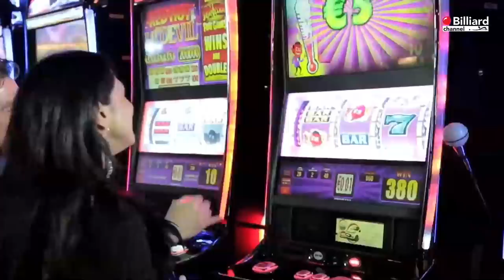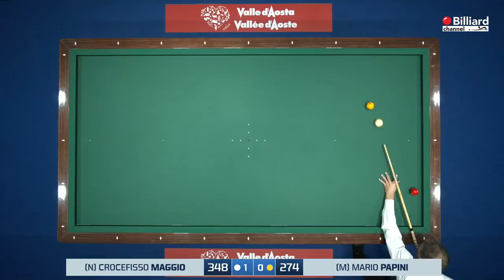Papini Mario VS Maggio Crocefisso - 39° Gran Premio di Goriziana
Trasmissione in diretta del 39° Gran Premio di Goriziana per il 20° Campionati Italiano di biliardo sportivo sezione stecca 2018/2019. Tappa storica del biliardo per il Grand Prix svolto presso il Palais di Saint-Vincent. La prova è svolta con la modalità di gioco alla goriziana 2 su 3 a 400 punti. Per maggiori informazioni consultare il sito istituzione della federazione all'indirizzo